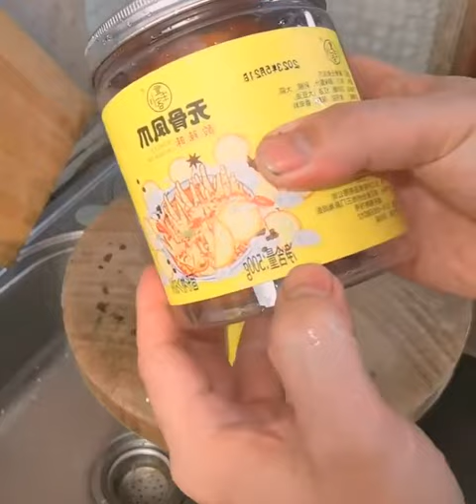Boneless chicken feet, one big and one small two cans, add some shredded carrots and cucumbers when